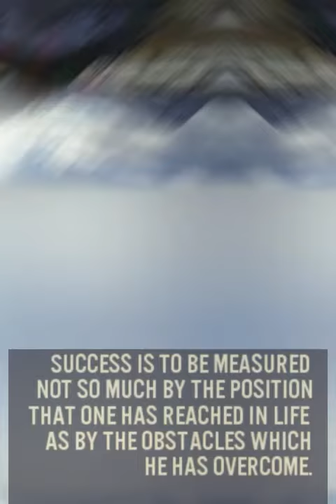Washington Secret of Success Quote(best video for success in life)"Life tip"/Everyknown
shorts
youtube shorts
Shorts
YouTube shorts
YouTube Shorts
shorts videos
funny shorts
fire in london
London
london
London city
london
fire
dangerous video

facttechz
facttech
facts
fact teach
facttechz horror
facttechz illusion
facttechz time travel
getsetflyfact
getsetflyscience
getsetfly
getsetflyfunda
getsetflyfact science
getsetfly learn
badmash icon
bad mash icon alien
badmash icon channel
facttech channel
getsetflyfact channel
facttechz channel
antriksh  tv
antriksh tv in hindi
facts in hindi
hindi facts
 getsetflyscience
getsetflyscience channel
factstar
fact star facts
factstar facts
Alpha facts
philosophic facts
philosophic
unknown Mysteries hindi
unknown mysteries hindi facts
Facts read
secret india tv
secret india TV facts
Revealing Eyes
factotech
Turopedia hindi
Factified hindi
The Mystica land
MyIndia
FactBhai

motivational video
motivational speech
motivation
motivational song
motivational videos
motivational songs
motivation status
motivational music
motivational